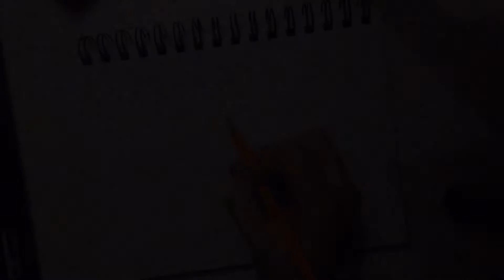Drawing Clary Fray (And Failing)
So...Shame on me for being gone for so long...
I've been doing NaNoWriMo (writing a novel in a month), and when I was done with that I really misses reading. And then I got stuck...I could NOT put the books down. The bookseries it happened to be was 'The Mortal Instruments' series by Cassandra Clare.
I LOVE these books, and I'm currently reading the third book in the series.

I didn't draw a single thing the last month. The worst part is that I didn't even feel like drawing..Not one time!!

This is the result of me trying to get over everything, and just DRAW!!!

It did not go as planned.

BUT! At least I'm drawing. It must count for something...right?

I decided to draw Clary from the series..I had this really cool visual in my head. This is the first time I've ever tried to draw something I got as a visual while I read.

Yeah..not my strongest side.

For some reason I saw the daggers as they are drawn in this drawing. (I didn't quite get it right, but u get the idea) I wanted them to be like red glass, and shining in many, many colors..
I dont think today was my best drawing day..
My visual did sadly not come to life on paper, and it is really not a good drawings at all.

I absolutly love the Mortal instrument series, and maybe I'll try to draw some other drawing from it soon. (Or any picture from my imagination)

I hope you can still enjoy the video.

/Frøydis